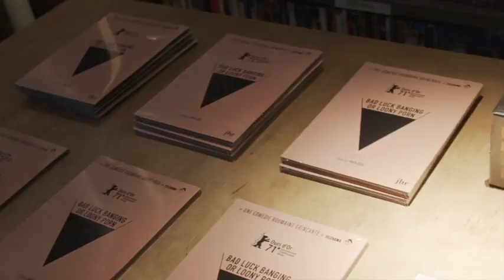Rencontre avec Radu Jude // "Bad luck banging and loony porn" (21/06/2022)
Discussion avec le réalisateur roumain Radu Jude.